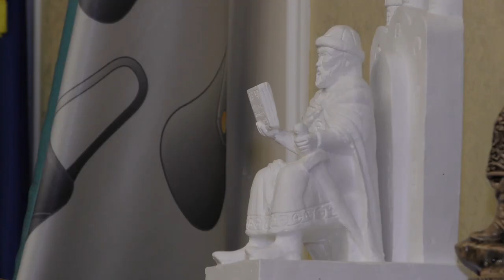Влада сумчанам Сергій Яковенко